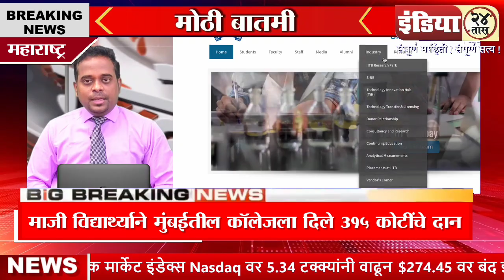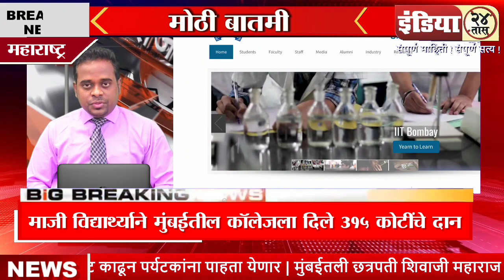माजी विद्यार्थ्याने मुंबईतील कॉलेजला दिले ३१५ कोटींचे दान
श्रीमंत व्यक्तींमध्ये अनेक जण आपल्या संपत्तीमधील काही भाग दान करत असतात. जगभरातील अशा श्रीमंत दयावान व्यक्तींच्या बातम्या आपण नेहमीच वाचत असतो. अशा व्यक्ती आपल्या संपत्तीमधील मोठा भाग सामाजिक कार्यासाठी, आरोग्य, शिक्षणासाठी देत असतात. भारतातील एका श्रीमंत व्यक्तीने तब्बल ३१५ कोटी रुपये दान केले आहेत. विशेष म्हणजे ही रक्कम त्यांनी स्वत: शिकलेल्या कॉलेजला दिली आहे.
इंन्फोसिसचे को-फाउंडर नंदन निलेकणी यांनी ३१५ कोटी इतकी रक्कम दान म्हणून दिली आहे. आपल्या संपत्तीमधील एक मोठा भाग इंडियन इंस्टीट्यूट ऑफ टेक्नोलॉजी (IIT) बॉम्बेला दिली आहे. माजी विद्यार्थ्याकडून या संस्थेला देण्यात आलेली ही सर्वात मोठी रक्कम आहे. आयआयटी बॉम्बेमधून उत्तीर्ण झाल्याच्या घटनेला ५० वर्ष पूर्ण झाल्याबद्दल त्यांनी ही घोषणा केली आहे. निलेकणी यांनी याची माहिती सोशल मीडियावर दिली आहे.  निलेकणीकडून आयआयटी बॉम्बेला मोठा निधी देण्याची ही पहिली वेळ नाही. याआधी देखील त्यांनी ८५ कोटी रुपये दान केले होते. याचा अर्थ आतापर्यंत त्यांनी या संस्थेला ४०० कोटी हून अधिक रक्कम दान केली आहे. या संदर्भात निलेकणी यांनी सोशल मीडियावर एक पोस्ट लिहली आहे ज्यात ते म्हणतात, IIT बॉम्बे माझ्या आयुष्यातील आधार स्तभं राहला आहे. या संस्थेने माझ्या आयुष्याला आकार दिला आणि माझ्या प्रवासाचा पाया रचला. हे दान एका आर्थिक मदतीपेक्षा मोठे आहे. माझ्याकडून हे योगदान या संस्थेला दिलेली श्रद्धांजली आहे, ज्या संस्थेने मला खुप काही दिले. फक्त मला नाही तर येणाऱ्या पिढीला ही संस्था आकार देणार आहे.